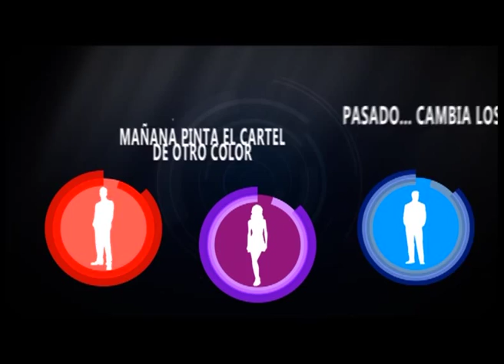09 OCTUBRE - 10 C6N FINAL 20HS